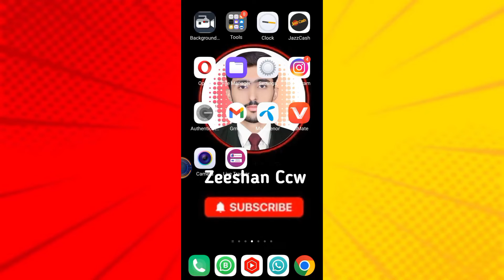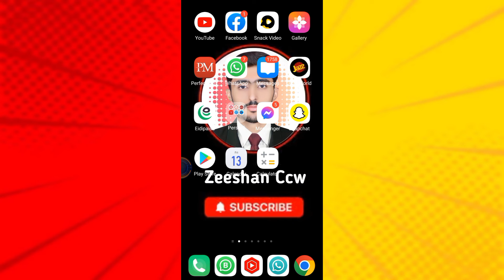Whatsapp New Secret Setting | Whatsapp New Updating 2022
whatsapp hacks